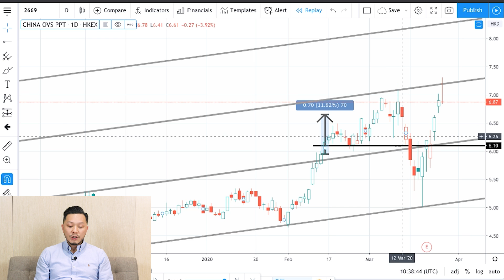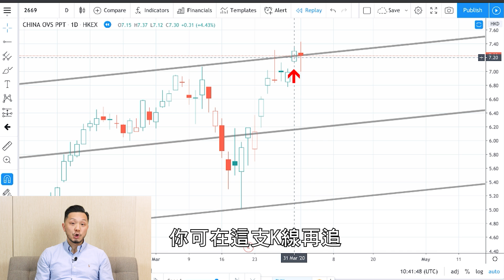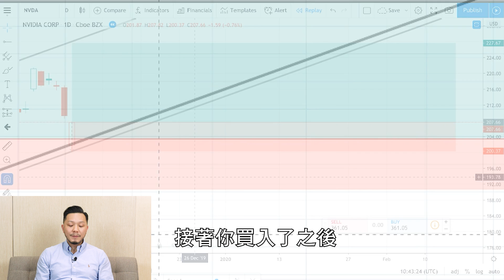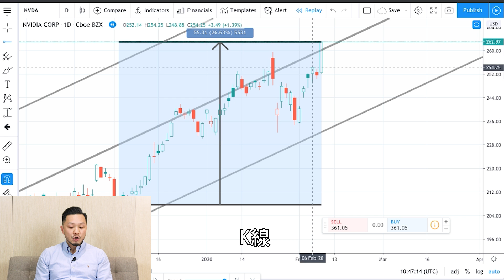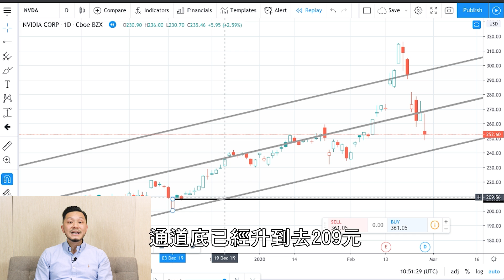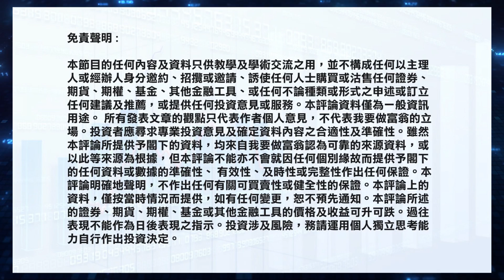散戶推高止賺的三個策略 要贏間廠（有字幕）【街頭智慧 |交易策略 EP02 】推高止賺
老散學投資，經常會出現「贏粒糖，輸間廠」的問題，上集分享過「風險回報比」，大家學會管理風險，就可以避免。今集我們再分享另一個概念「推高止賺」，讓大家反過來「用粒糖，贏間廠」！投資新手，記得留意！

本月免費活動【★Top 6】現正接受報名:
1. 茶敘46 香港(Online)
2. 贏在美股試堂分享會(Online)
3. Kyle英國房地產分享講座(Online)
4. 阿業期權分享講座(Online)
5. Eric Sir期指策略分享講座(Online)
6. Jonathan MT4程式交易(Online)